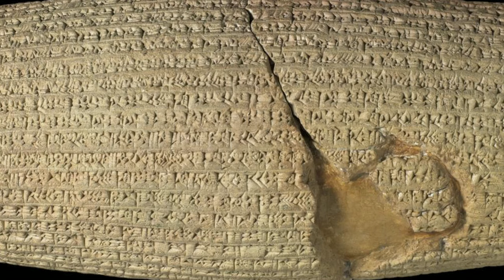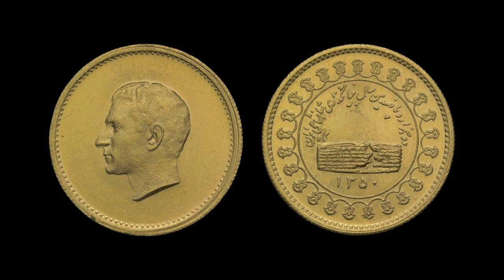Neil MacGregor: 2600 years of history in one object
A clay cylinder covered in Akkadian cuneiform script, damaged and broken, the Cyrus Cylinder is a powerful symbol of religious tolerance and multi-culturalism. In this enthralling talk Neil MacGregor, Director of the British Museum, traces 2600 years of Middle Eastern history through this single object.